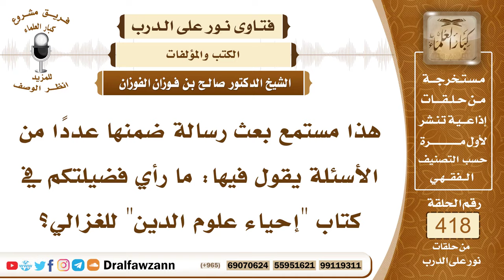5624- ما رأيكم في كتاب إحياء علوم الدين للغزالي؟ - الشيخ صالح الفوزان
"5624- هذا مستمع بعث رسالة ضمنها عددًا من الأسئلة يقول فيها: ما رأي فضيلتكم في كتاب ""إحياء علوم الدين"" للغزالي؟
الجواب: إحياء علوم الدين للغزالي فيه فوائد وفيه دواهي وأخطاء فادحة؛ لأن الرجل دخل في التصوف والفلسفة فتأثر بهما تأثرًا بالغًا، فهو خلط في هذا الكتاب بين حق وباطل، وبين صحيح وخطأ فهو كتاب يشتمل على كثير من التراهات وأباطيل الصوفية والفلاسفة فلا يجوز الاطلاع عليه إلا لأهل الاختصاص وأهل العلم الذين يميزون بين الحق والباطل وبين الغث والسمين.
السيرة الذاتية :
للاشتراك في قناة الشيخ صالح الفوزان

14_ الشيخ محمد أمين الشنقيطي
يتيوب

15_سماحة المفتي عبد العزيز آل الشيخ
 يوتيوب

رئيس الفريق
لمشروع كبار العلماء